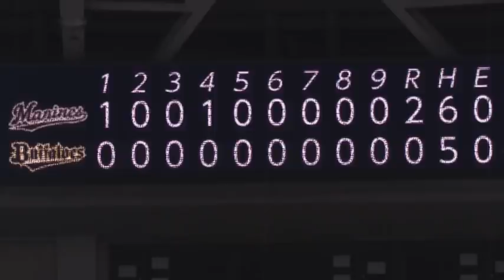2021年3月3日 オリックス対千葉ロッテ 試合ダイジェスト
2021/03/03 バファローズ対マリーンズ(京セラドーム大阪)の試合ダイジェスト動画。